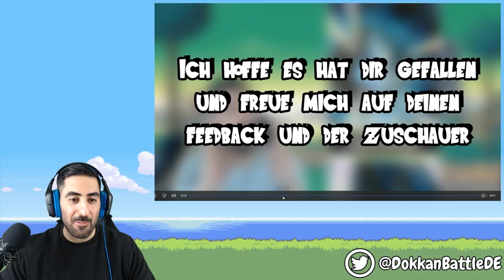OZARUS LIVE REAKTION😱 - Best of OzaruTwitch by XephirTV!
Ein Best of von OzaruTwitch? Danke an XephirTV und euch viel Spaß bei Ozarus Live Reaktion!

- Di: ab 18:00 Uhr EZB Family Kamehameha Trio
- Mi: ab 19:00/20:00 Uhr Dokkan Battle
- Do: spontan